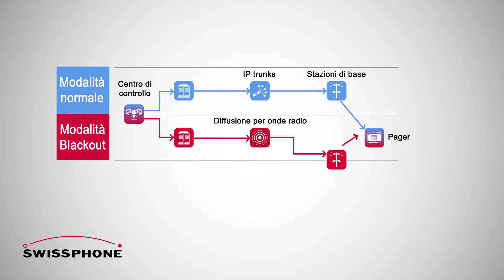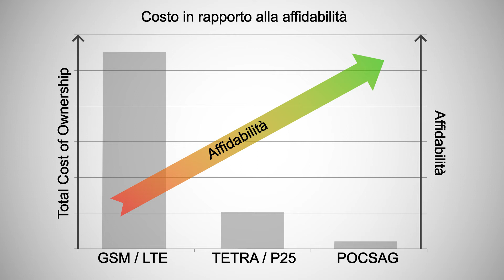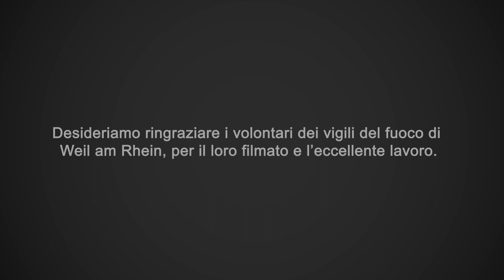Swissphone: Ridondanza totale. La soluzione di allerta e comunicazione autonoma di Swissphone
Nella nostra quotidianità, siamo abituati a sistemi di comunicazione costantemente in funzione. Cosa accade però se si verifica un disastro oppure un blackout totale?